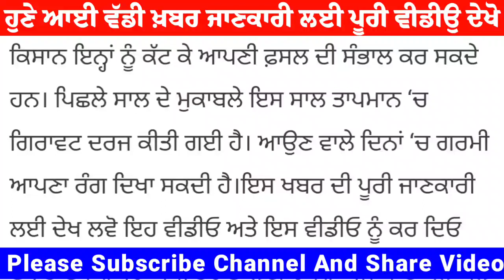ਜ਼ਰਾ ਬੱਚ ਕੇ ਪੰਜਾਬੀਓ !ਹੁਣ ਪੈਣ ਜਾ ਰਹੀ ਅੱਤ ਦੀ ਗਰਮੀ ਮੌਸਮ ਵਿਭਾਗ ਨੇ ਜਾਰੀ ਕਰ'ਤੀ ਚੇਤਾਵਨੀ Live Punjabi News